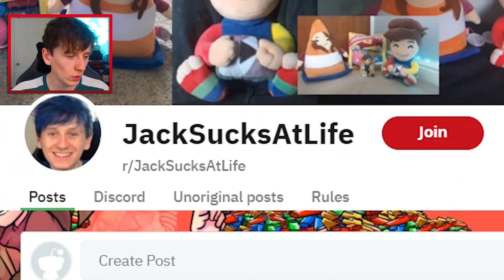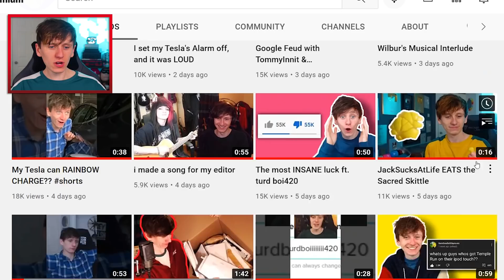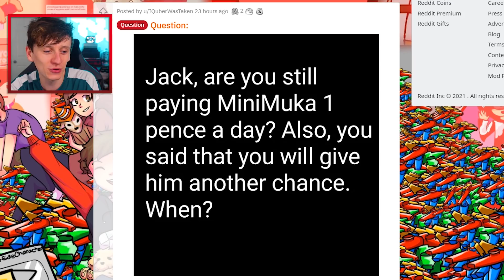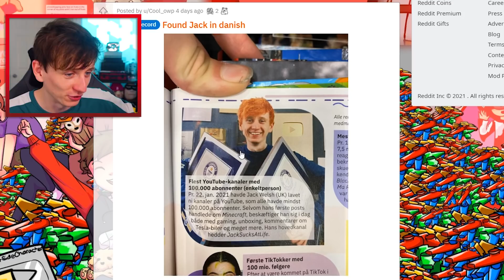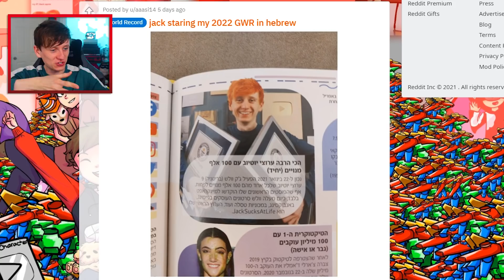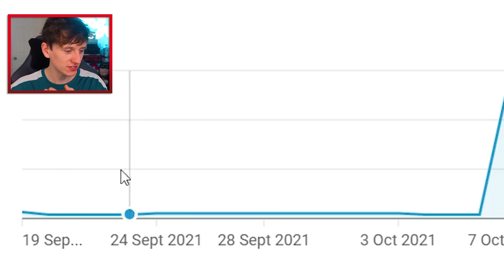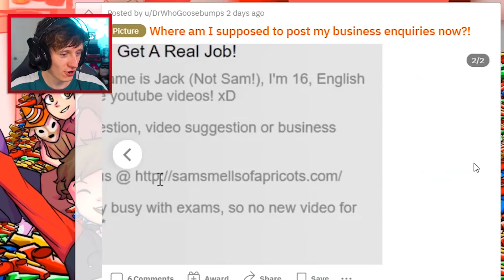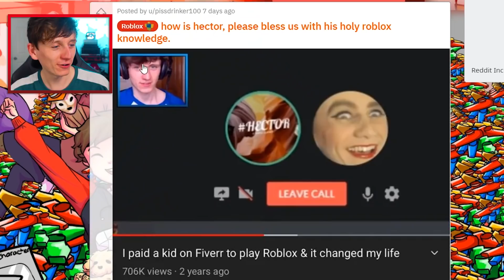I SCRATCHED my Diamond Play Button! 😔😔